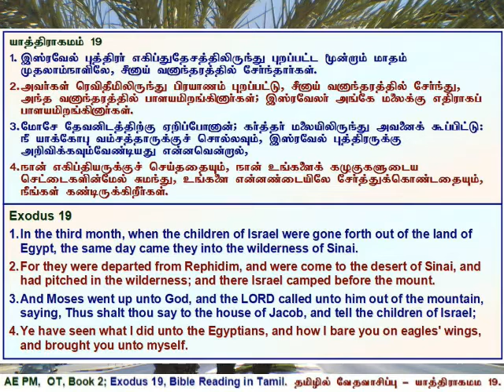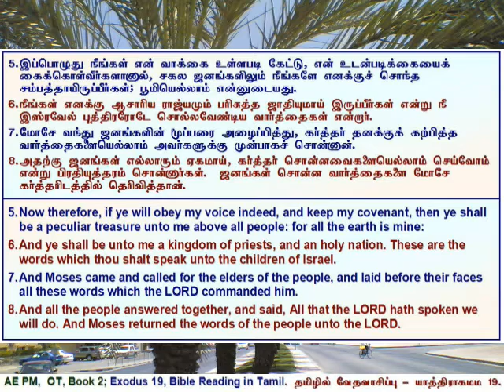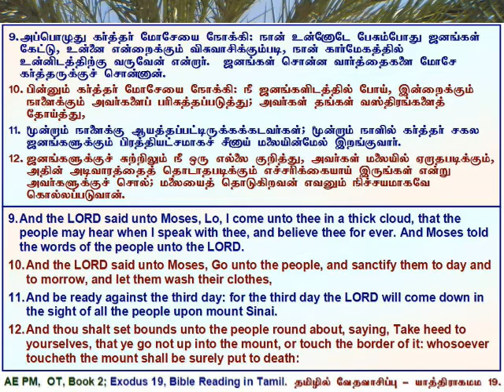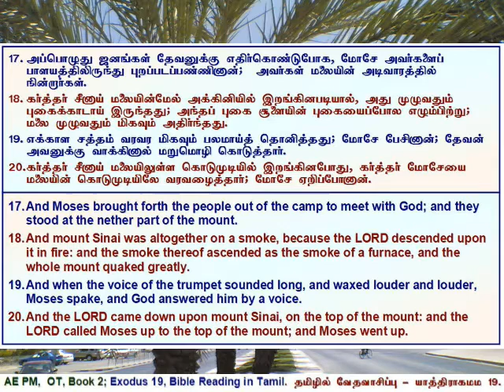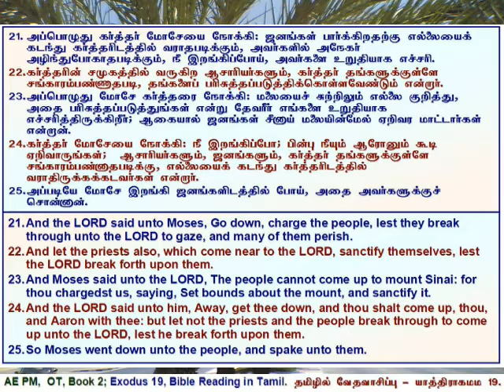02 Exodus 19, யாத்திராகமம் அதிகாரம் 19, தமிழில் வேத வாசிப்பு - தமிழ் & ஆங்கில வசனங்களுடன்.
Exodus 19, Tamil Bible Reading with Verses in Tamil & English.